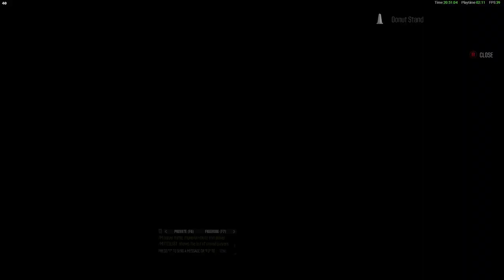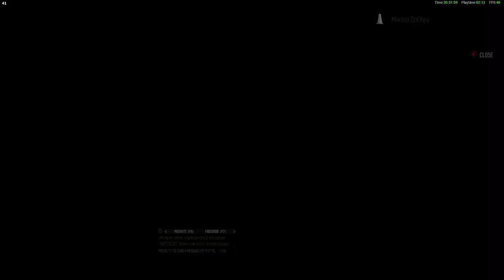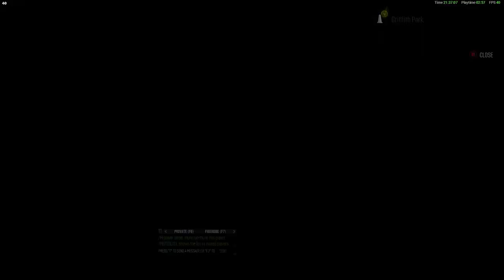The Crew Las Vegas to Los Angeles Gameplay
West Coast
Seattle, Washington
Eureka, California
Palm Springs, California
Santa Barbra, California
Sacramento, California
Fresno, California

240Hz Ultra-Fast Refresh Rate
GeForce RTX 3060
11th Gen Intel" Core"
i7-11800H Processor